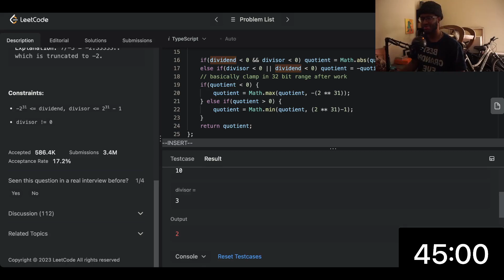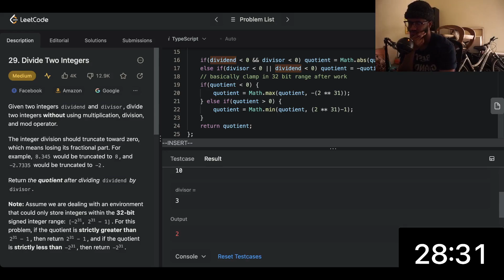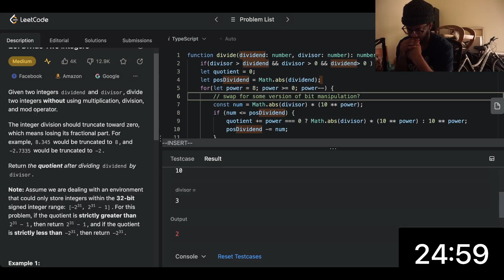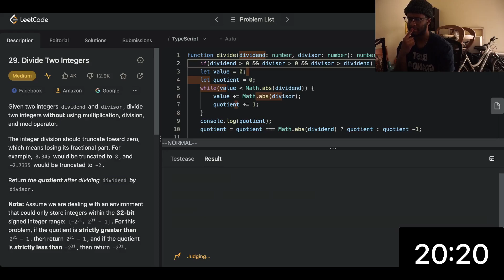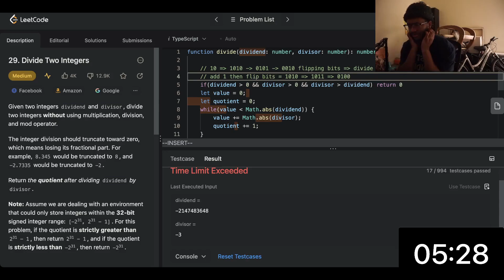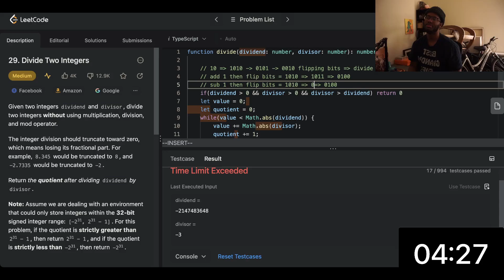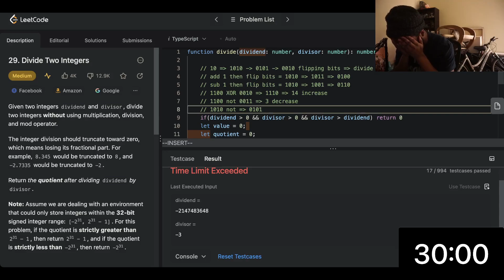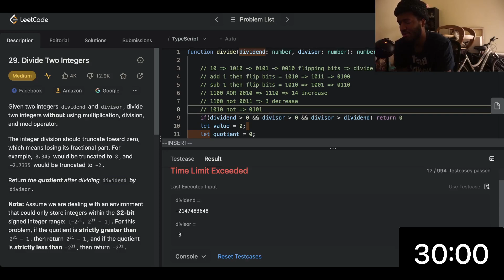LeetCode Everyday - Day 266 - Math is Balls